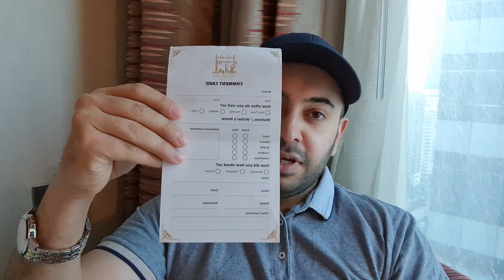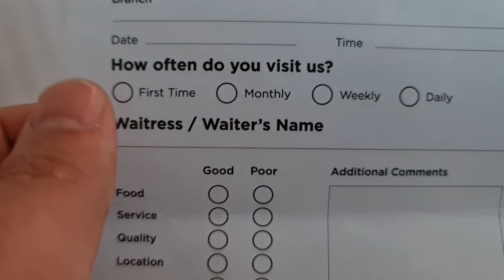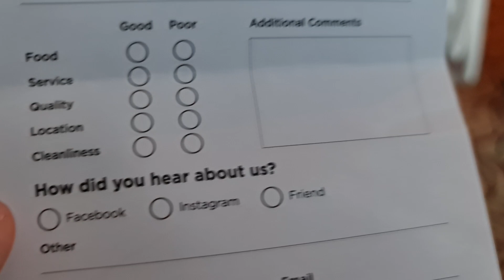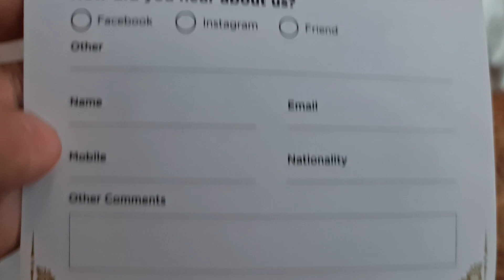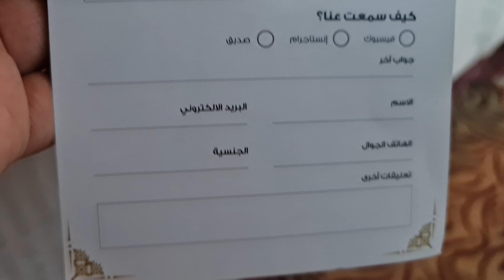كيف تكتب تقييم للمطعم باللغة الانجليزية؟ الانجليزية بالمطعم | شرح مفصل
الحروف الانجليزية.

١) خلال دقيقتين يومياً فقط.
٢)حفظ أكثر من ٢٠ كلمة يومياً خلال هذه الدقيقتين.
٣) اتقان اللفظ الصحيح.
٤) زيادة المفردات و تعلم كيفية استخدام الكلمات في الكتابة ايضاً.